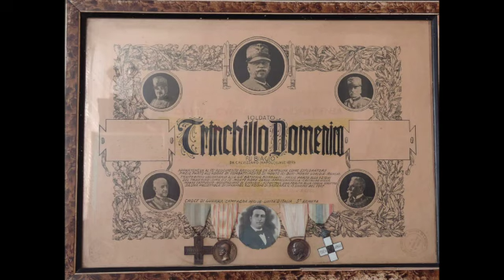SOLDATO TRINCHILLO DOMENICO - CLASSE 1895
CROCE DI GUERRA- CAMPAGNA 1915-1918- UNITA' D'ITALIA -3^ ARMATA
MEDAGLIA D'ORO- CAVALIERE DI VITTORIO VENETO.